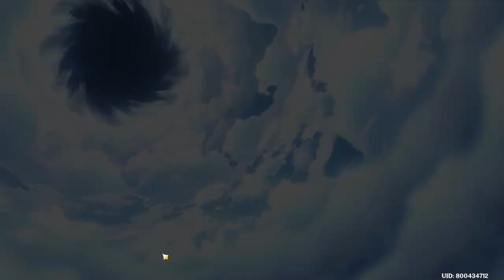LET ME EXPLORE THIS PLACE! | TCG CARD GENSHIN! [ Part 333 ] [HD MAX ALL SETTINGS]